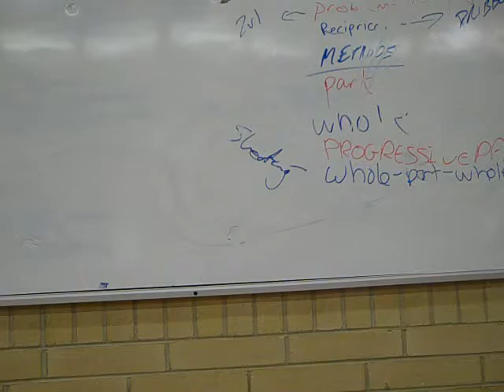Greg - Peer Fdbk